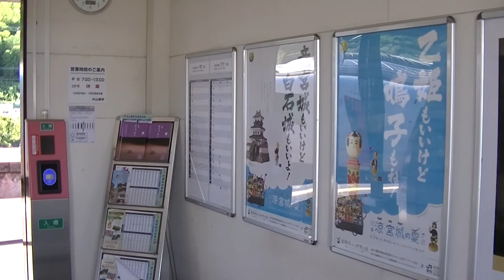【土日は無人駅】ソニックが高速通過する中山香駅：日豊本線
大分県杵築市山香町にあるJR九州日豊本線中山香駅、平日7：00～13：00のみ駅員が常駐し、土日は無人。
上下線をソニック883系、885系が高速通過。

駅現地調査の関連動画

【無人駅】日豊本線幸崎駅：にちりんが通過、Kyushu Railway Company, Nippo Main Line, Kozaki Station